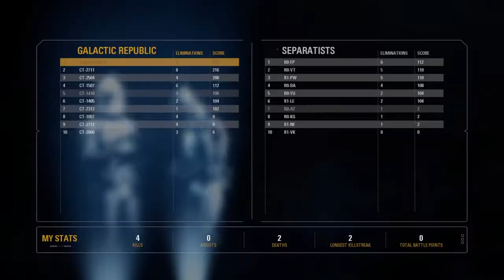Attack Of The Droids Tier 3 Star Wars Battlefront 2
This is a video of Attack Of The Droids Tier 3 Star Wars Battlefront 2.
There are plenty more PS4 Games to come including newly released games too.
Once again thankyou for your support from BigDaddyuk Gaming Channel.